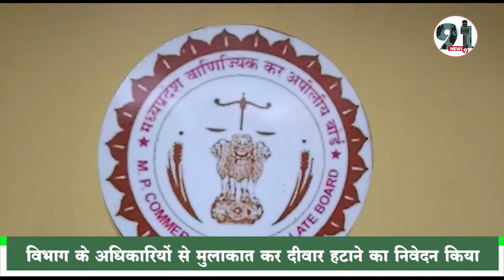इंदौर की स्कीम नम्बर 140 में गुरुवार दोपहर आम आदमी पार्टी ने वाणिज्य कर विभाग के मनमाने अतिक्रमण